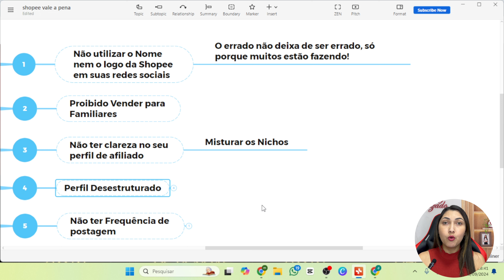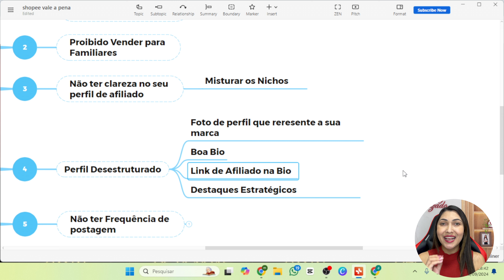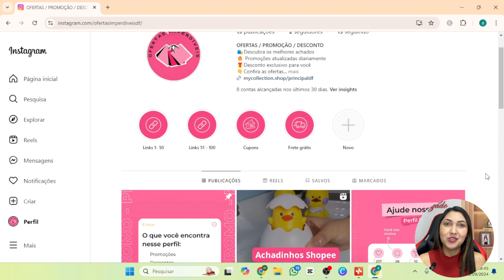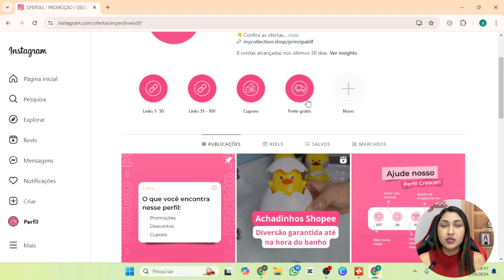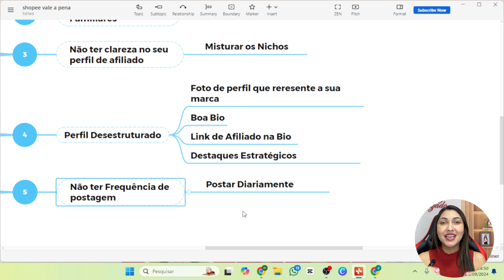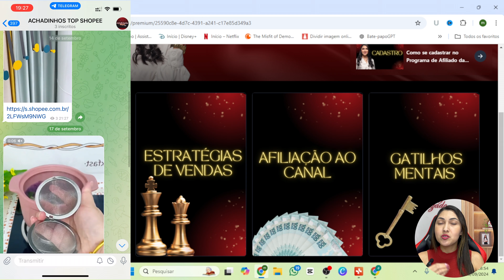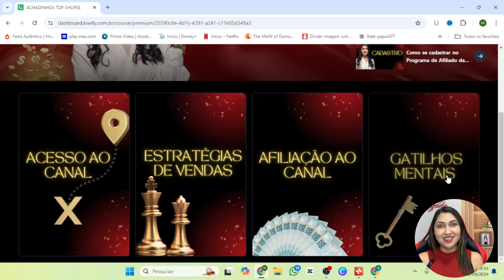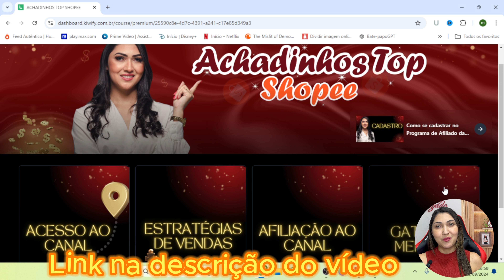AFILIADOS SHOPEE: Erros mortais no marketing de afiliados que você deve evitar!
🔥 Assista a uma aula gratuita e descubra o segredo dos afiliados que lucram todos os dias! 🚀 Clique no link agora

Neste vídeo, você vai aprender os maiores Erros de afiliados da shopee, evitando erros comuns como misturar produtos de diferentes nichos e não ter um perfil estruturado. Vou te mostrar as principais regras da plataforma, como a proibição de utilizar o nome ou logo da Shopee nas redes sociais, a importância de criar conteúdo estratégico e manter um padrão nas postagens. Descubra também como a clareza no seu perfil e nas suas promoções pode aumentar suas vendas e engajar mais o seu público.

Nosso canal é dedicado a ajudá-lo a dominar o mundo do Marketing de Afiliados, desde encontrar as melhores ofertas até aumentar seus ganhos online. Se você está pronto para mergulhar de cabeça no mundo do Marketing de Digital e criar uma renda online sustentável com plataformas como hotmart, eduzz, monetizze, kiwify, Amazon, temu, Shopee e Magazine Luiza, inscreva-se agora e não perca nenhum de nossos videos. Juntos, vamos construir um caminho para o sucesso!

Um Abraço,
Dalva Freire